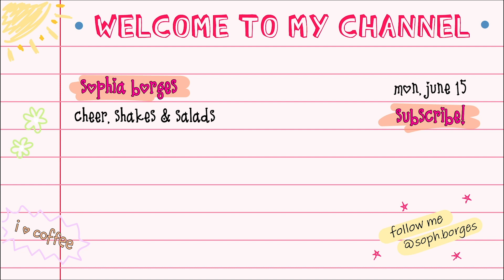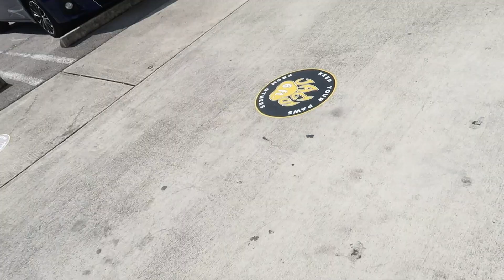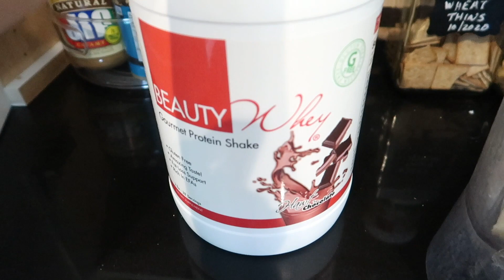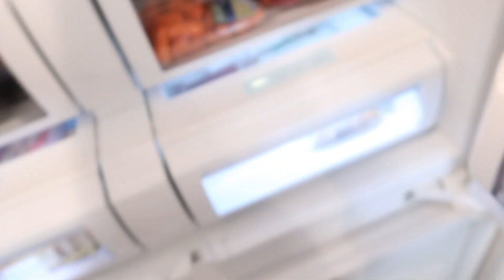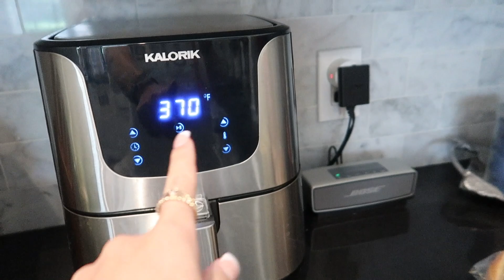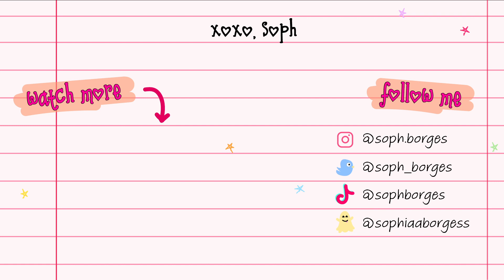we're back to CHEER PRACTICES!!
I am so excited to be back to normal vlogs, I missed it so much!! We're officially back to practices in the gym and I also showed you guys some of my go-to meals!! Let me know if you try any of them! Be on the lookout for my next video!!
xoxo, Soph